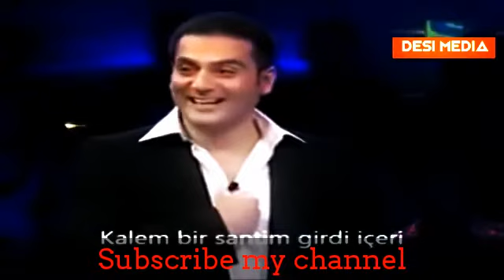Salman and Kareena best comedy in award show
Salman khan and kareena kapoor best performance